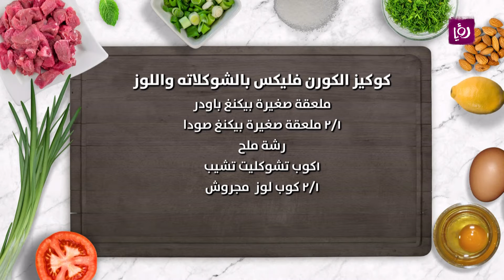كوكيز الكورن فليكس بالشوكولاته واللوز - ديما حجاوي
ديما حجاوي تحضر خلال مطبخ رؤيا كوكيز الكورن فليكس بالشوكولاته واللوز
المقادير:
٢٠٠ غم زبدة
٤/٣ كوب سكر بني
٢ بيض
فانيلا
١ و٢/١ كوب طحين
٣ أكواب كورن فليكس مطحون
ملعقة صغيرة بيكنغ باودر
٢/١ ملعقة صغيرة بيكنغ صودا
رشة ملح
١كوب تشوكليت تشيب
٢/١ كوب لوز  مجروش

مطبخ رؤيا